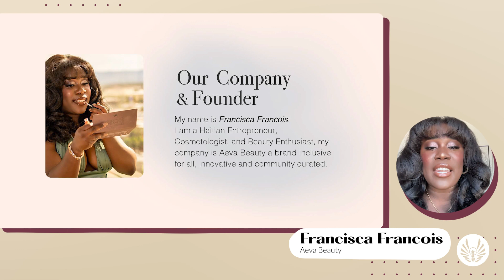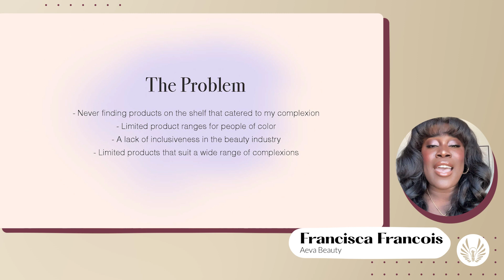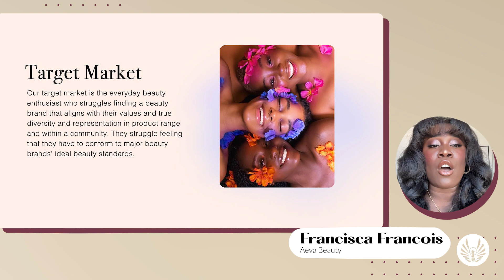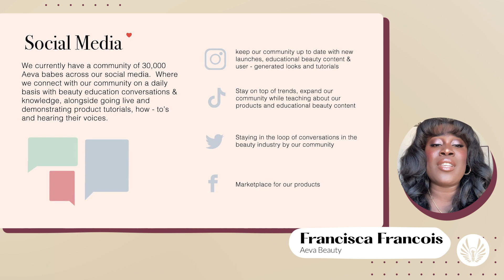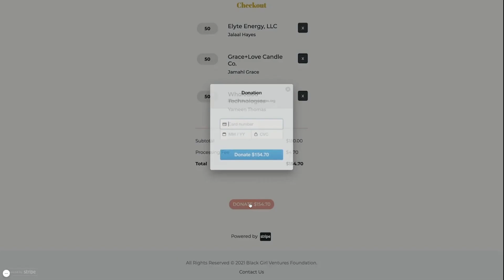BGV Beauty Pitch Competition | Francisca Francois of Aeva Beauty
Francisca Francois is the Founder of Aeva Beauty

-Select BGV Beauty Pitch Competition

BGV Pitch is the largest pitch competition for black and brown women founders, we combine the premise of Shark Tank and Kickstarter to give you an opportunity to be a part of an entrepreneur’s journey.